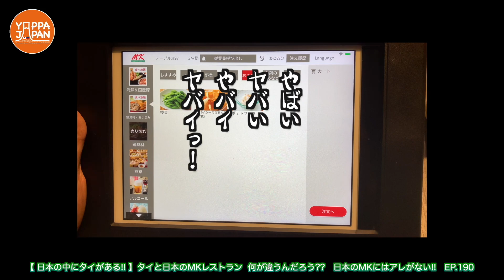『 祝!! 200回記念🎉 』今までありがとうスペシャルダイジェスト版 コレからもYAPPA JAPANをよろしくね!! タイ・バンコク通 Thai, Bangkok EP.200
Yappa Japanは皆様のおかげさまで200回のクリップ配信を達成することができました。
これもいつも応援し、励ましてくださる視聴者の方々あってこそできたことです。

少しづつですが、「タイ」を通じて、視聴者の皆様と交流を持たせていただいたり、想いを共有する中で、日本とタイを繋ぐヒントをいただいてきた気がします。
一過性のものではなく、「タイと日本を繋ぐ」その思いを継続して持ち、活動を続けていきますので、今後とも温かい応援をよろしくお願いします。

★他にもこんなクリップをアップしているので、是非見てみてくださいね！★

タイ人女性にこの言葉を言われたら!?  あなたは本命!!   知って得するタイ語  ネイティブな呼び方編

~Yappa Japan Members~
Takayuki Kido (ทากะ)
ลัชชา เปาทิพย์ธิดา (ปุ่น)